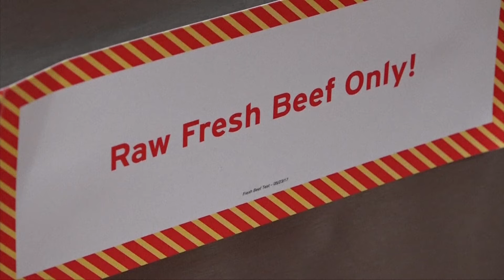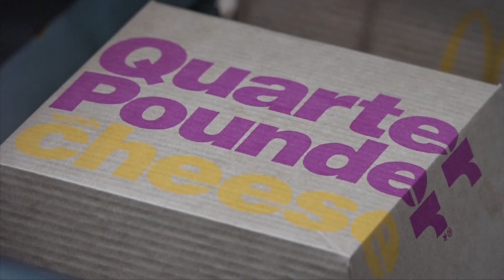แมคโดนัลด์งานเข้า ! แฮมเบอร์เกอร์ทำลูกค้าป่วยอื้อ ดับแล้ว 1 ราย | World Snap Shot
แมคโดนัลด์ ที่สหรัฐอเมริกา กำลังเผชิญกับข้อกล่าวหาที่ว่าแฮมเบอร์เกอร์ของพวกเขามีการปนเปื้อเชื้อโรค หลังมีผู้รับประทานล้มป่วยไปแล้วหลายสิบคน และเสียชีวิตไปแล้ว 1 ราย